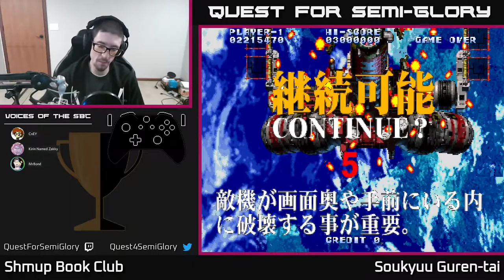Shmup Book Club, Jan 2022 - Coryoon: Child of Dragon, Soukyugurentai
Coryoon: Child of Dragon (1991, TG-16)
Soukyugurentai (1996, Arcade)